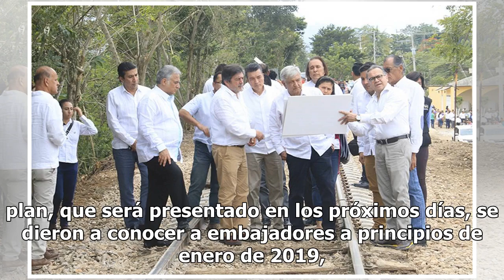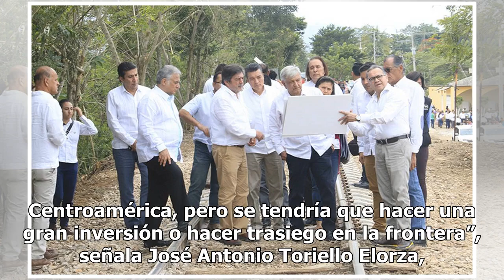Impulsan Tren Maya hasta Centroamérica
La Comisión Económica para América Latina y el Caribe (Cepal) recomienda al presidente Andrés Manuel López Obrador interconectar a México con Guatemala, El Salvador y Honduras a través de una red eléctrica, un gasoducto, así como trenes de carga y el Maya, con el objetivo de fomentar el desarrollo d...